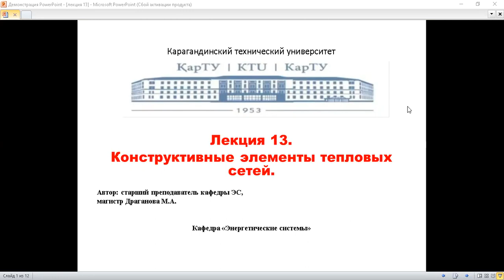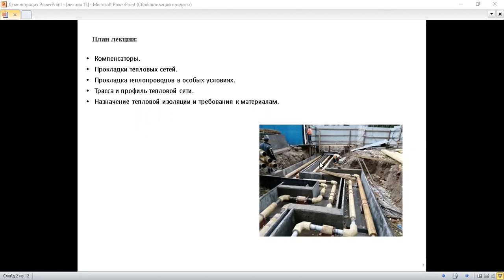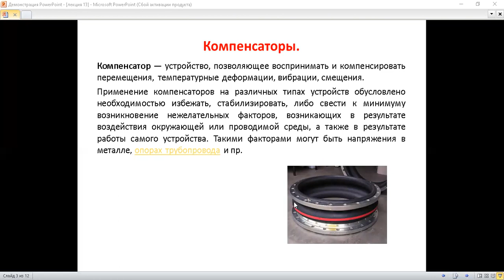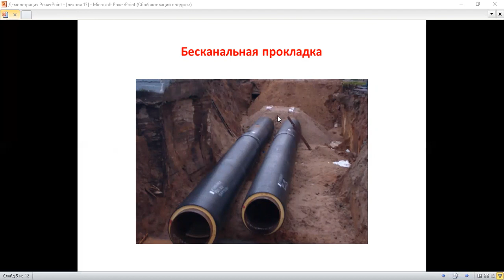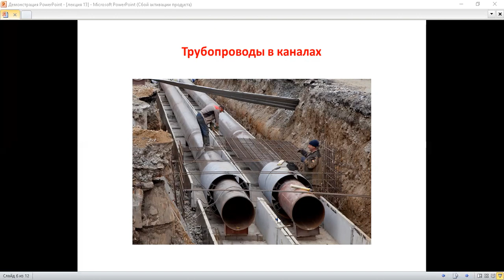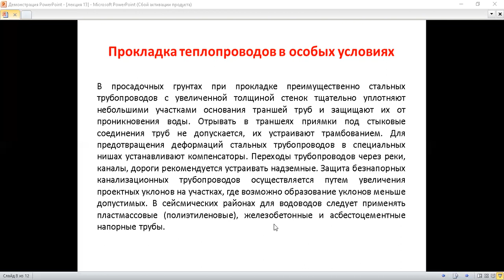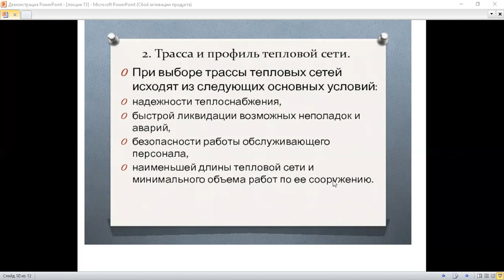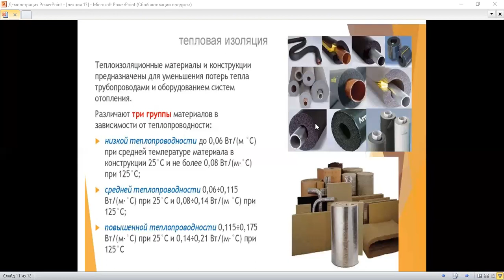МООК Драганова лекция 13 ТиЗЭ